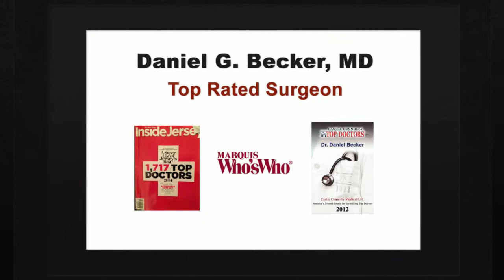Rhinoplasty Somers Point NJ - Nose Jobs and Revisions - Rhinoplasty Center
Most health insurance companies don't cover cosmetic rhinoplasty procedures. Some will cover the expense if the treatment is done to improve breathing or medically correct various other functional troubles. The majority of plastic surgery procedures set you back on a lot of cash, but at Becker Rhinoplasty Center, we consistently aim to provide everybody the best facial plastic surgery at an inexpensive price. We provide financing strategies with low month-to-month payments with credit cards for all our cosmetic treatments such as rhinoplasty, nasal surgery, revision rhinoplasty, as well as nose job. Dr. Daniel Becker is a skilled cosmetic as well as rhinoplasty cosmetic surgeon pioneering in rhinoplasty surgery using modern surgical equipments. We ensure a risk-free and fast surgery to give you the beautiful look you have always wanted.